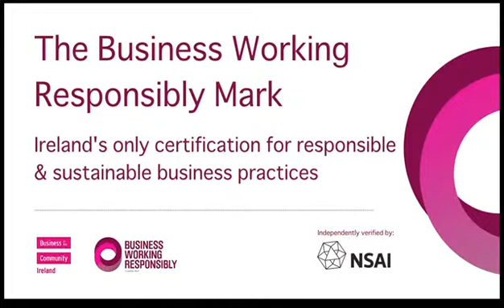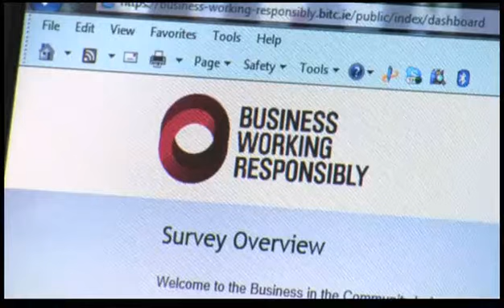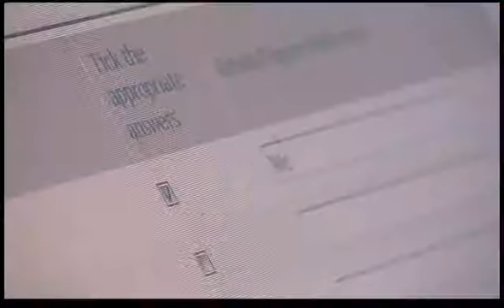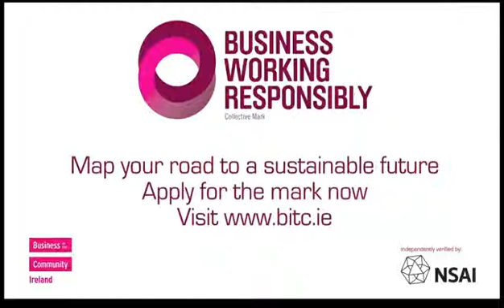The Business Working Responsibly Mark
Intel Ireland, Microsoft Ireland, ESB and CRH Ireland recently became the first companies in Ireland to be certified with the Business Working Responsibly Mark which gives organisations, across industry and service sectors, the opportunity to evaluate, certify and benchmark its sustainable and responsible practices across operations. In this video, leaders from the certified companies share their experiences. The mark has been developed by Business in the Community Ireland.